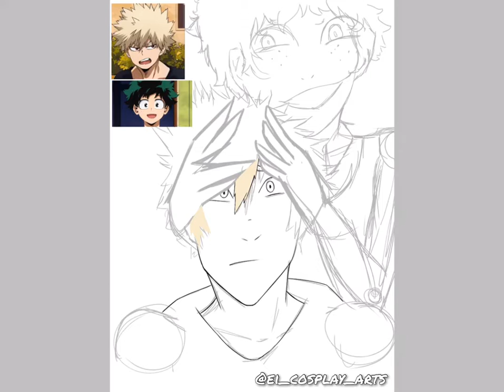Villain Deku Speed Paint ||BNHA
Please read this whole thing!

Hello Hello!!! Here's a little Villain Deku Speed Paint i did. This is just an Villain AU version of him. I don't believe i copied any versions of Villain Deku, but if i did please lmk so i can credit them. I actually was making this while i was streaming in my conventions discord server, if you'd like to check it out, the link tree is bellow!!

Materials: IbisPaint X (free)
Credit:
Characters: My Hero Academia by Kohei Horikoshi
Editing App: VideoShow